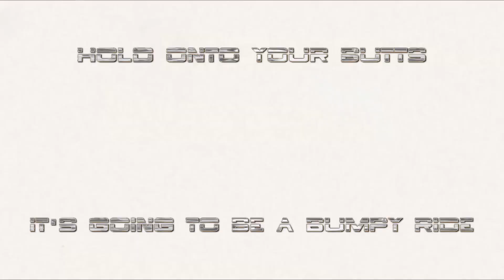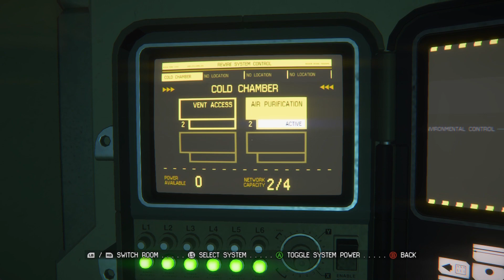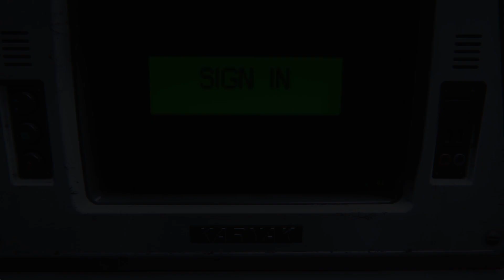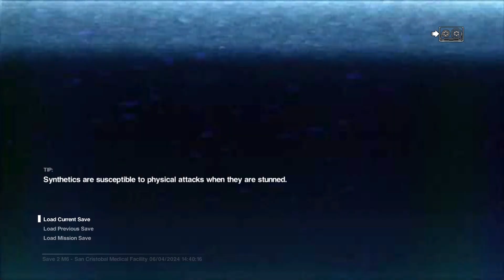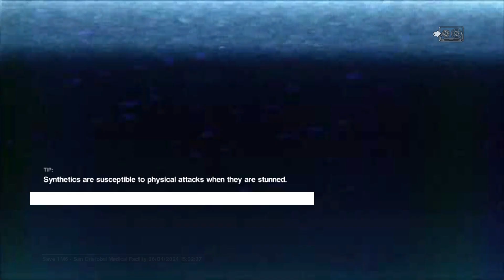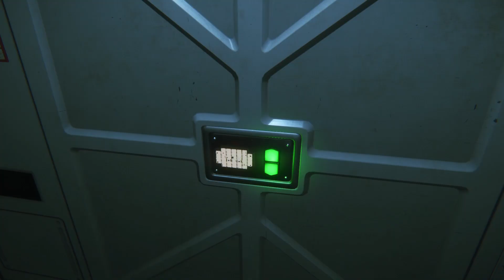CyberDan Plays Alien : Isolation (Part 5)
The situation is not so bad after all... Is that vent salivating?